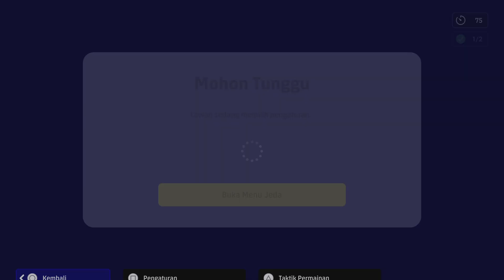League champions ps5 4k efootball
Champions league 2023 efootball
bermain online melawan rating7